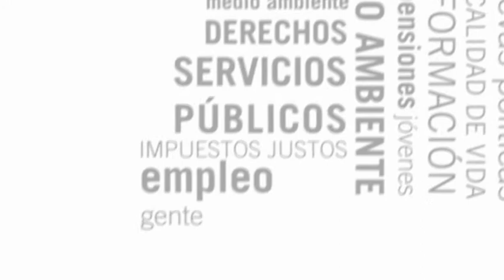Javier Heras defiende la moción de IU Sanse sobre presupuestos participativos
En el pasado pleno municipal del día 15 de septiembre de 2011 Izquierda Unida San Sebastián de los Reyes presentó una moción para que se implantaran en Sanse presupuestos participativos y consejos de barrio.

El vídeo corresponde a la réplica del concejal de IU Javier Heras ante la negativa del Partido Popular de San Sebastián de los Reyes